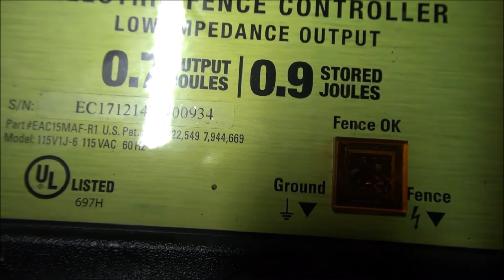Squirrel defeats slinky trick and gets the shock of his life , JP Vids